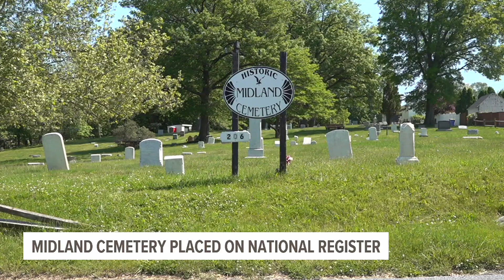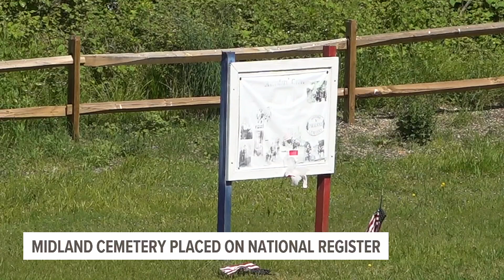Historic Black cemetery in Dauphin County placed on National Register of Historic Places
Midland Cemetery in Swatara Township is marked by years: the year it was founded—1795, the years people buried there were born and died, and the 32 years Barbara Barksdale has been working to preserve its history as a Black cemetery.

Barksdale, known as “the cemetery lady,” has spent decades studying the history buried in the cemetery. Now the cemetery has been recognized in the National Register of Historic Places.

“This is worth saving and salvaging and making sure we’re preserving it,” Barksdale said.

Before she could work on restoring the site, though, Barksdale had to save it from being destroyed. Around 1990, the cemetery was overgrown with weeds and condemned, she said.